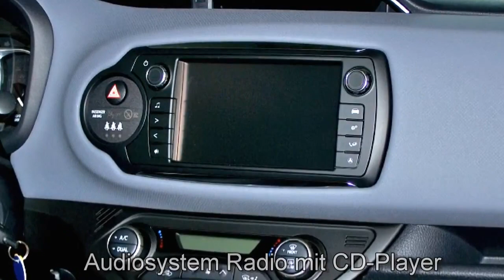Toyota Yaris Hybrid Comfort 122860 Marlingrau Autohaus S+K